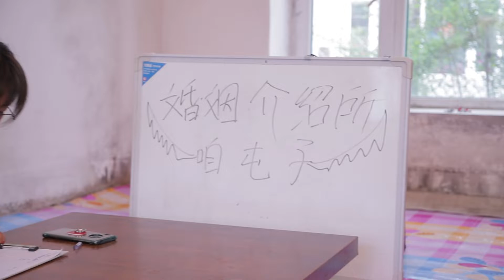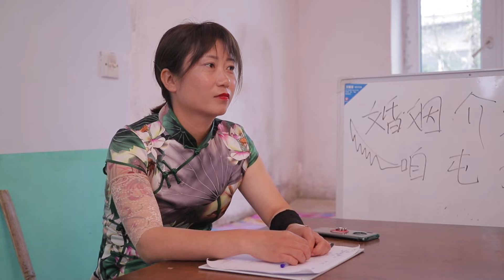【宵語來了】土豪去婚介所相親，沒想被婚介所老闆娘相中，過程太逗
土豪去婚介所相親，被老闆娘相中，為俘獲芳心，老闆娘的舉動太逗